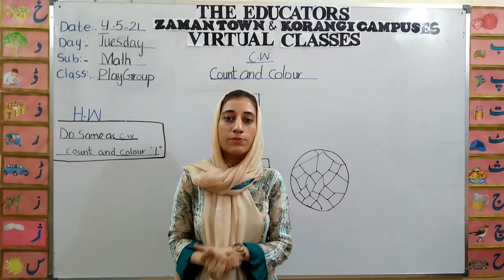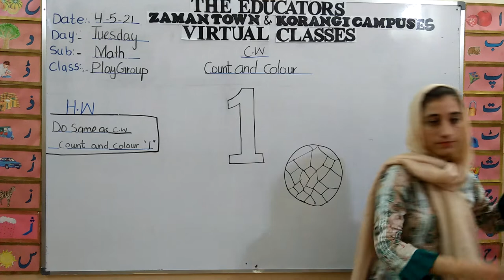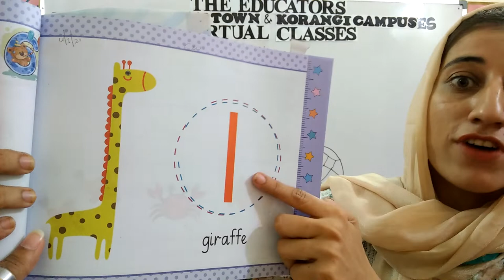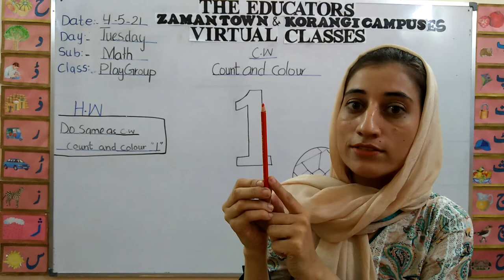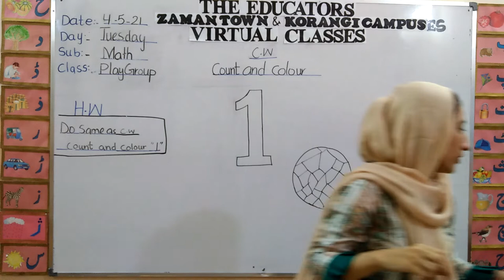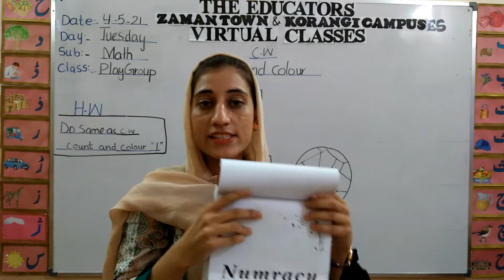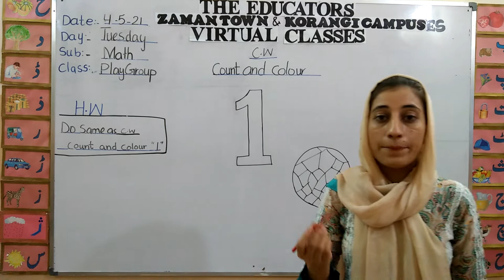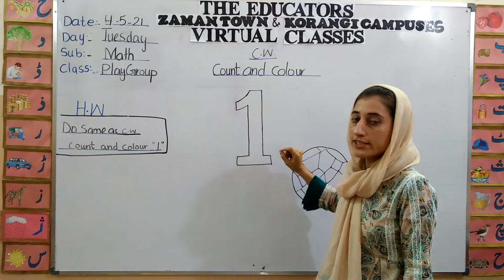PG MATH 4th MAY 21